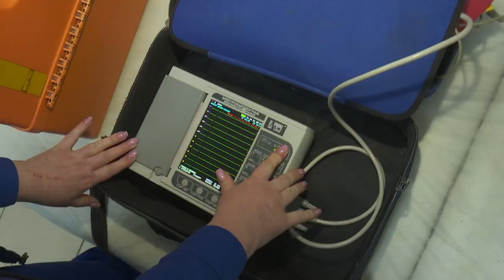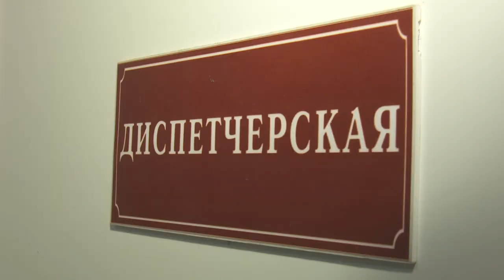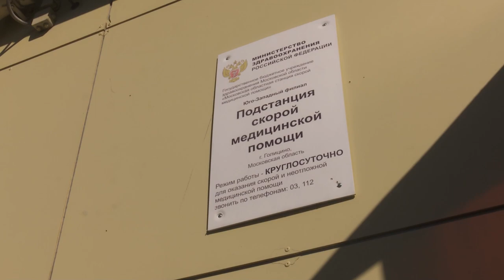День работника скорой помощи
Они оказываются первыми там, где нужна помощь. Работники скорой всегда в строю. В преддверии профессионального праздника фельдшеры голицынской подстанции рассказали о своих непростых буднях.